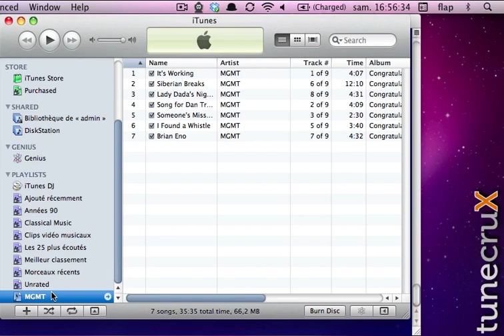Screencast - Exporting music from Itunes (Mac) while keeping source folders structure